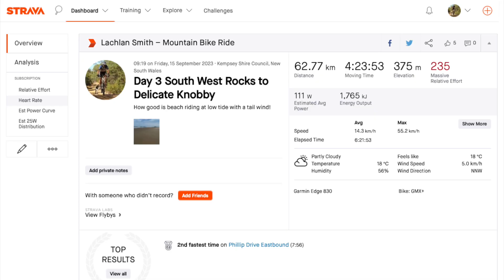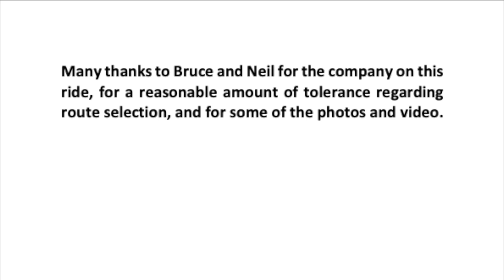Styx River to the Coast day 3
Day 3 of a bike ride from up on the new England plateau down and across to the coast. Day 3 features beach riding!